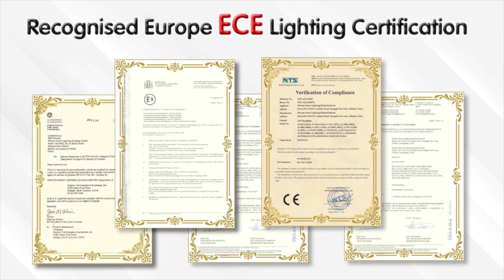BMW 5 Series F10 LED Taillamp (LCI Style)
Eagle Eyes Auto Lamps Centre is the answer for all of your Safety Automotive Lighting needs. With over 20 years of car lighting experience, we surpass our competition in price, innovative design & quality. We are dedicated to provide great customer service and superior technical support through an experience sales team and knowledgeable technical advisor. All product is quality ansurance with Warranty One Year. Eagle Eyes Safety Automotive Lighting looks forward to building a bright future with our valued customers.“Best Illumination For Maximum Safety”

47810. Petaling Jaya.